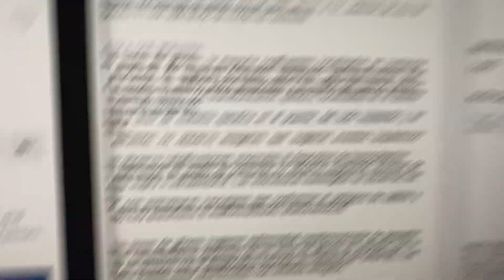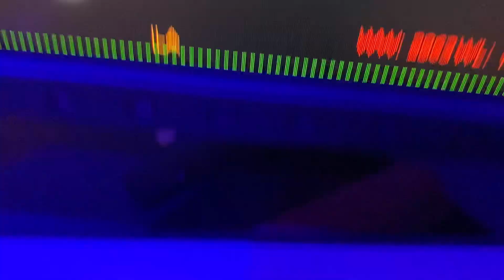CADASIL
Paciente con enfermedad cerebro vascular de pequeño vaso Fazekas III, con demencia, sospecha de arteriopatía autosómica dominante cerebral con leuco encefalopatía e infartos subcorticales